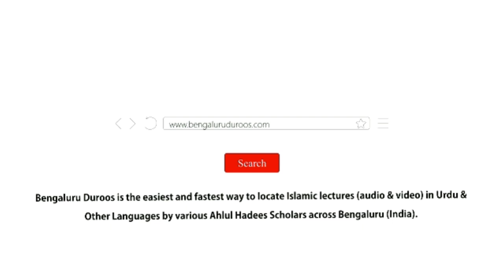Allaah Kahan Hai? | Tamheedi Kaleemaat by Shaykh Mohammed Hamid Madani